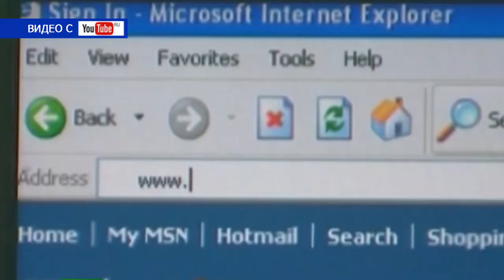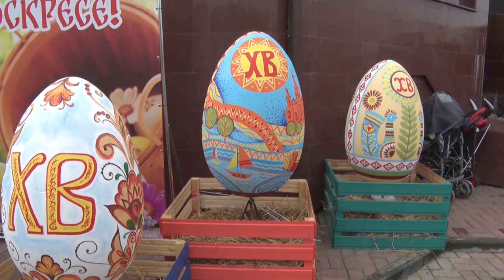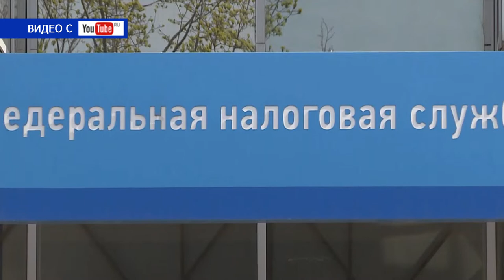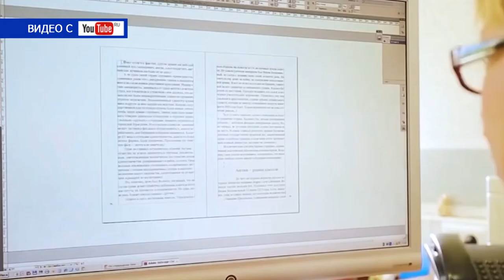Десна-ТВ: День за днем от 06.05.2019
В выпуске:
- «Мир, труд, май» в Десногорске отмечай: в городе прошел праздник весны и труда;
- православные христиане отметили Красную Горку;
- отчетный концерт хореографического коллектива «Каприз».